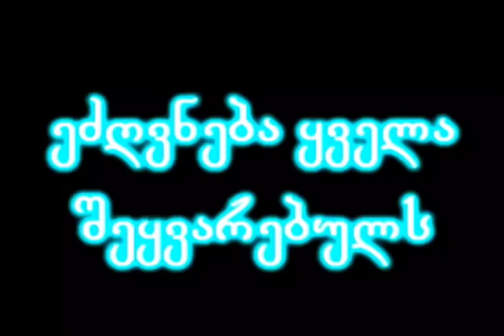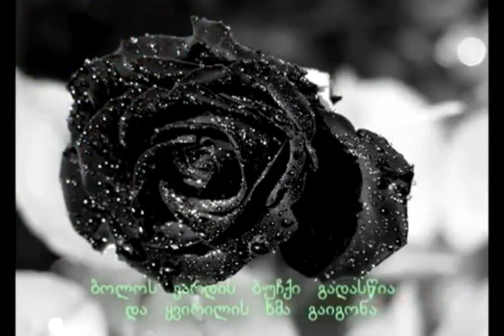მას შემდეგ სიყვარული ბრმაა და სიგიჟე მუდამ თან ახლავს მას..💔💔❤️